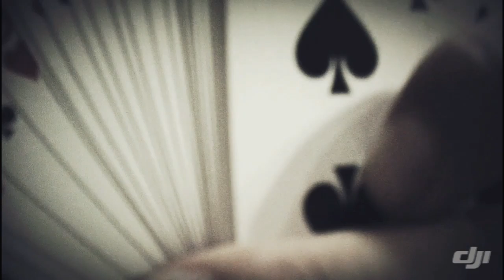JEFFREY TAM Signature Coin trick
just playing with coins